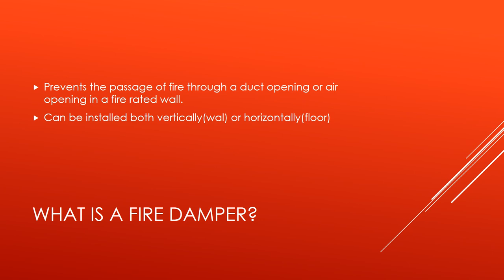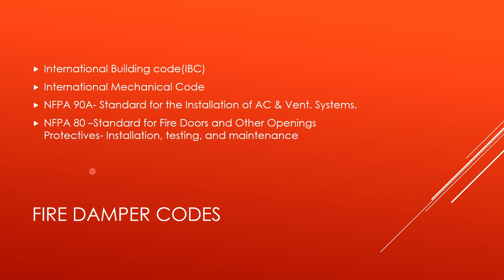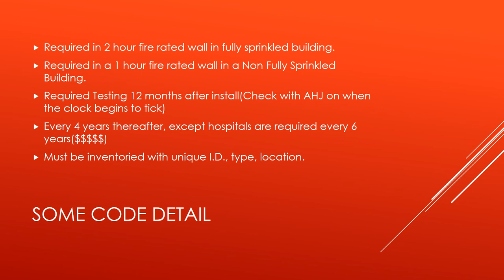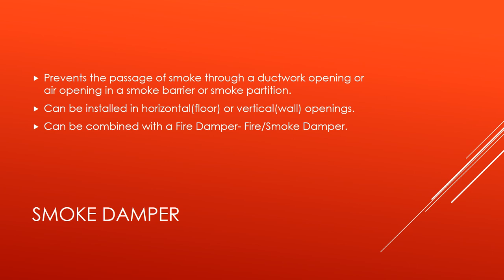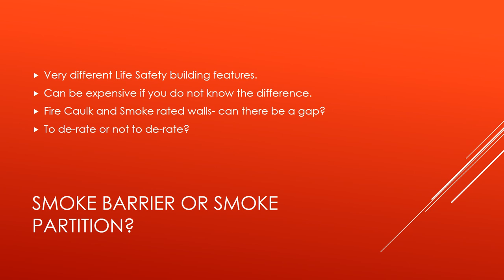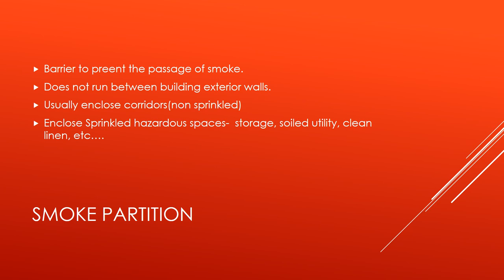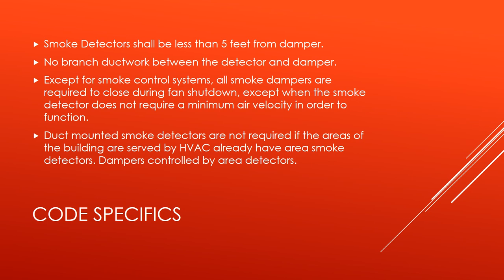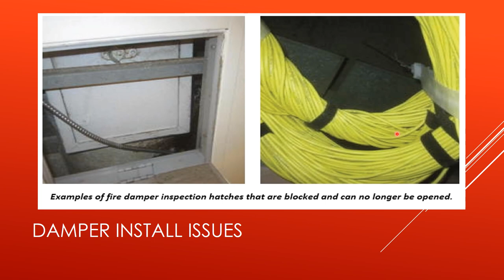Smoke & Fire Dampers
Fire & Smoke dampers in healthcare are a out of sight in most cases, but should never be out of mind.  This overview addresses what they are and related construction, maintenance, and compliance issues